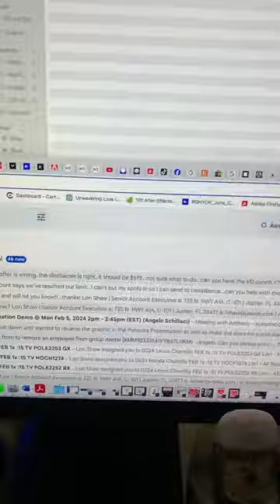Never Lose Creative Flow Again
The beach is our backyard!🏖️ This is how we keep our creative flow...Take a 15-minute break with us to clear your head and enjoy the views from the beautiful Jupiter Inlet.